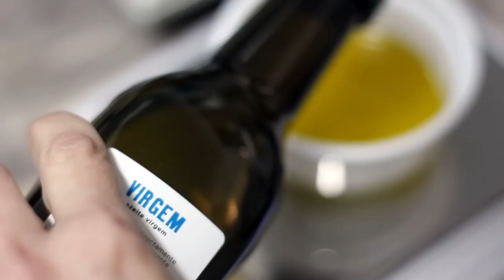Projeto QREN-IDT Co-Promoção nº33880 - "Healthy Bonbons"